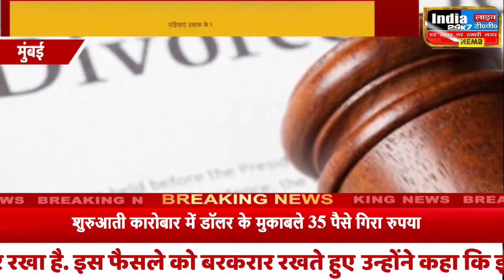तलाक के बाद भी महिलाएं गुजारा भत्ता पाने की हकदार : बॉम्बे हाई कोर्ट